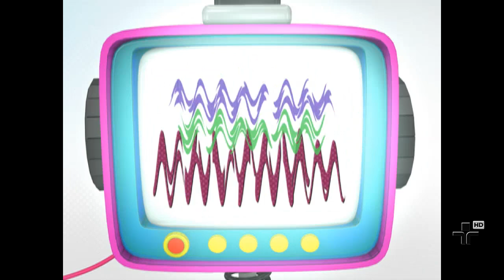Férias de Julho na TV Cultura!